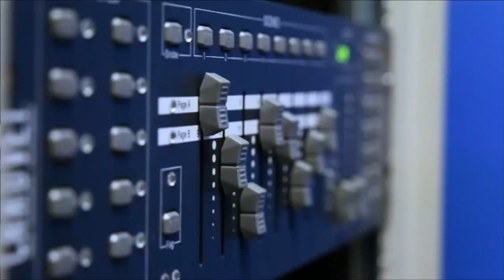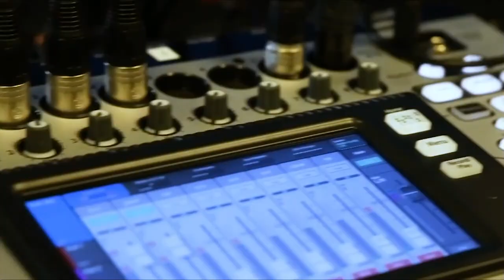Vicki Cheung, Lyft | CUBEConversations, October 2019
Vicki Cheung, Engineering Manager at Lyft and co-chair of KubeCon + CloudNative Con sits down with John Furrier for a CUBEConversation at theCUBE studios in Palo Alto, CA